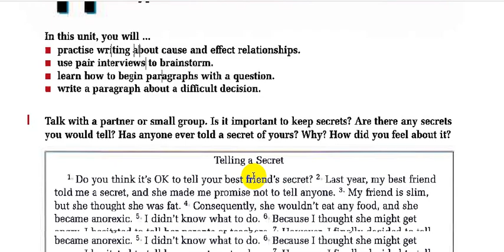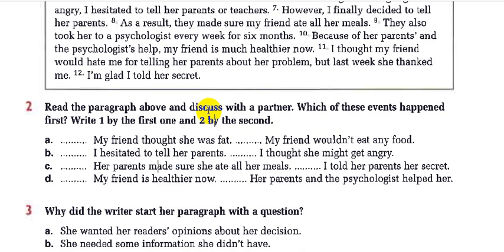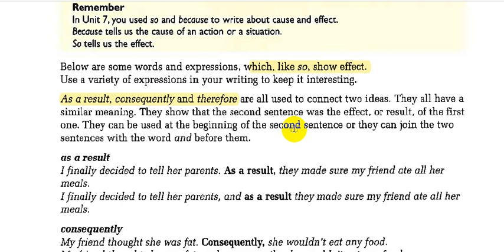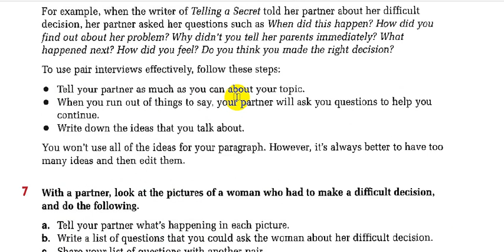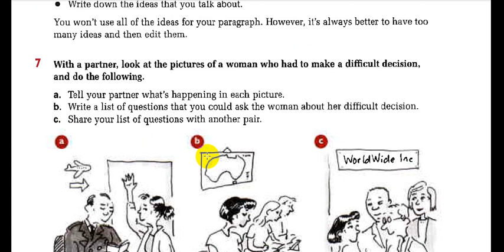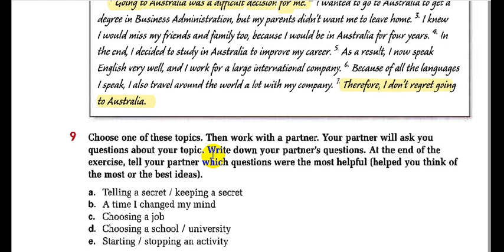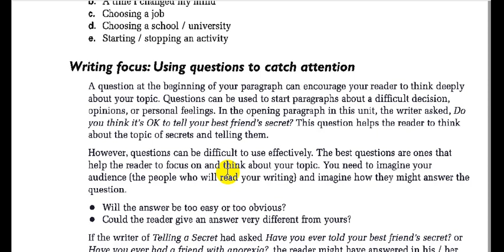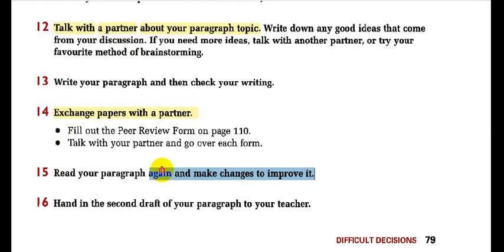11- الانشاء - الفصل الحادي عشر || Writing in paragraphs